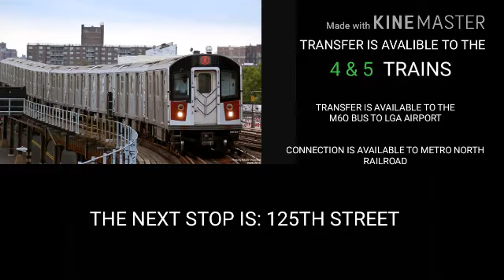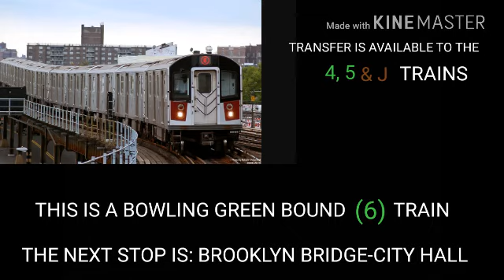R142A (6) Train Announcements Form 125th Street To Bowling green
R142A (6) Train Announcements Form 125th Street To Bowling green. All recordings are made by Mr. Railfan.